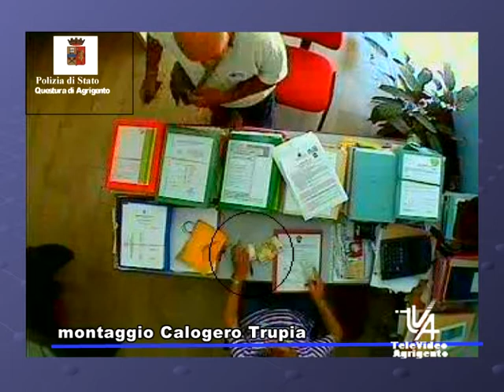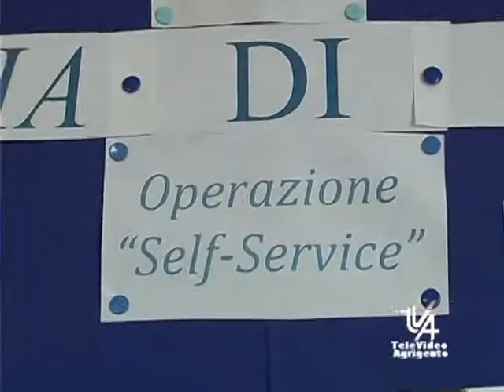AGRIGENTO TANGENTOPOLI COLLABORA UN INDAGATO TVA notizie 30 novembre